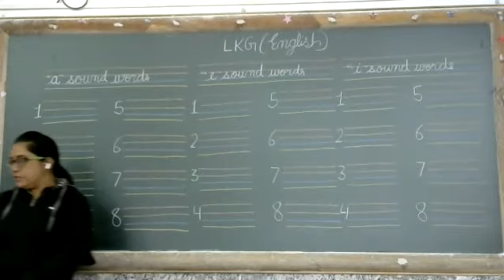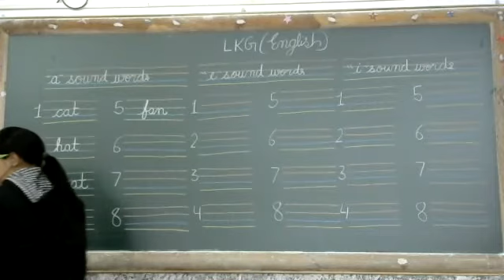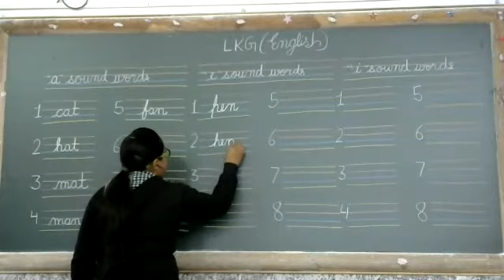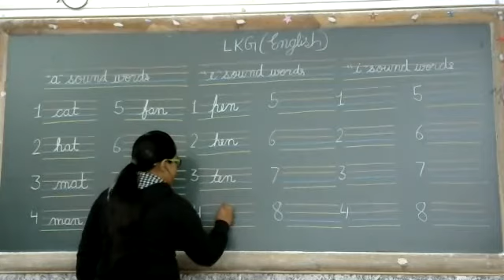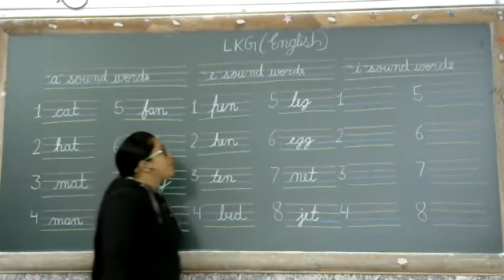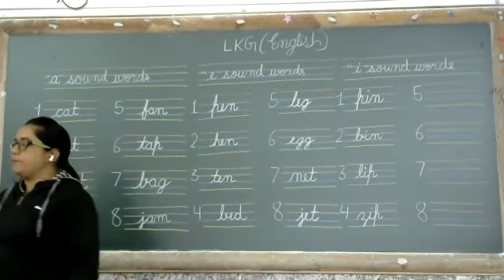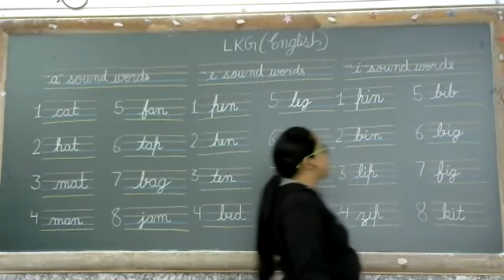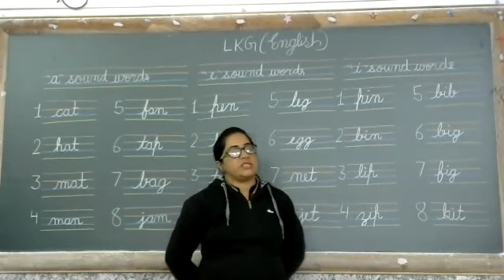" a " , " e " , " i " Sound Words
Class - LKG - English - Online Class 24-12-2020 by Sapna Ma'am